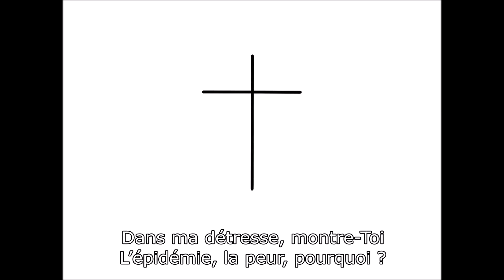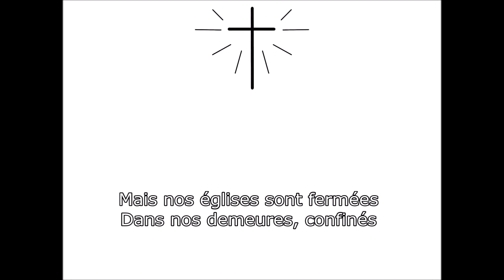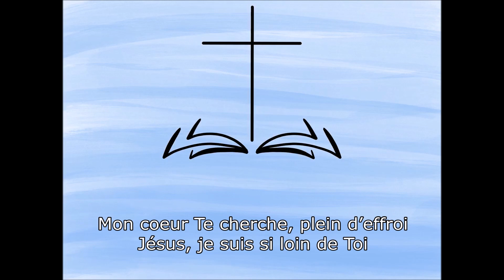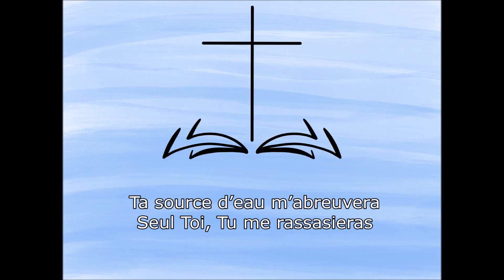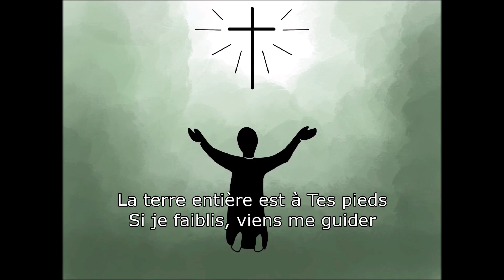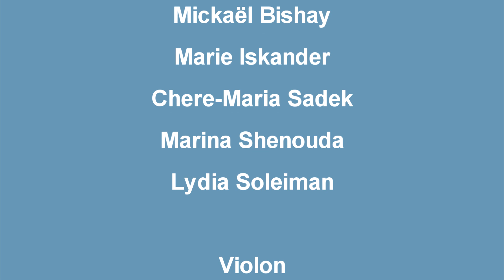Dans ma détresse (تعبت يا رب)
Chorale des Jeunes du Diocèse - DCO Diocèse Copte Orthodoxe de Paris et du Nord de la France - Enregistré en confinement pendant l'épidémie de 2020